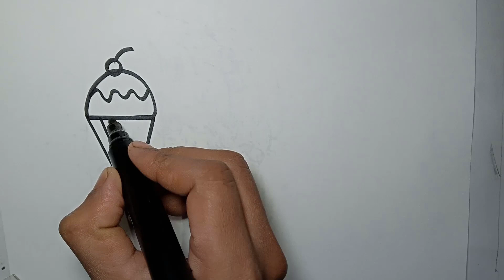How To Draw A Cute Ice Cream And Coloring Draw Cute Things | Drawing Idea BD